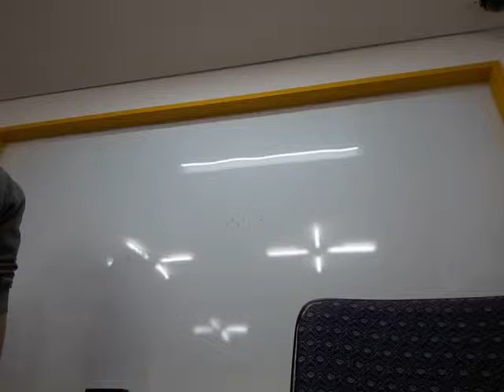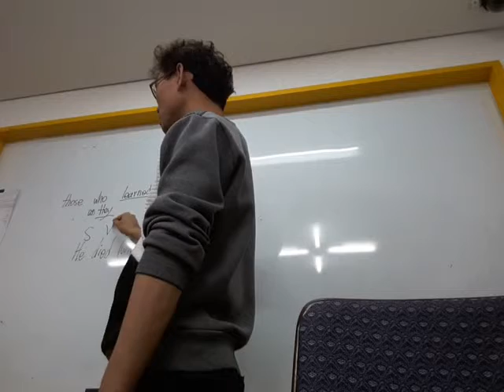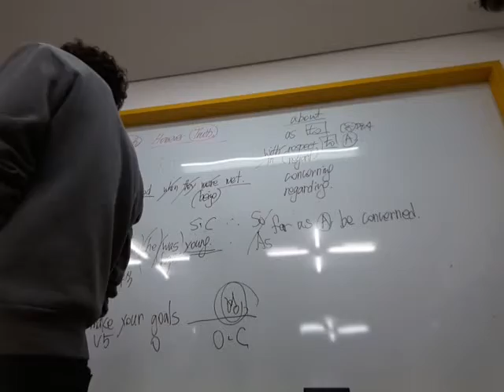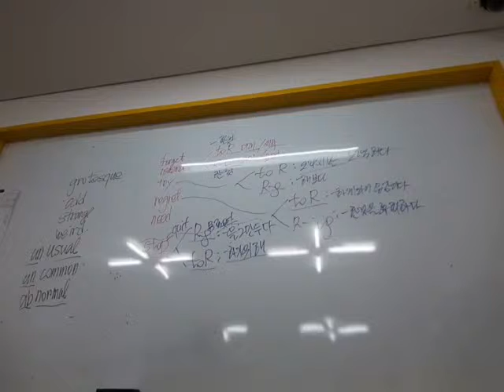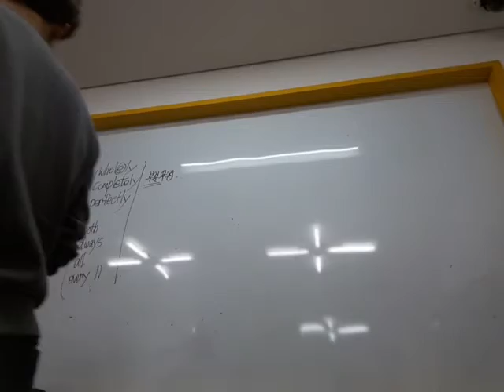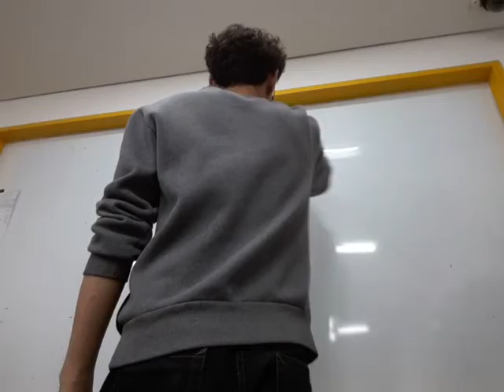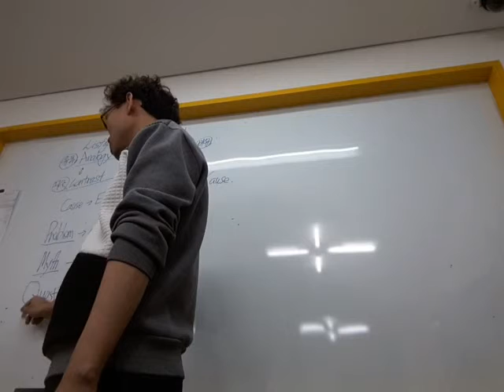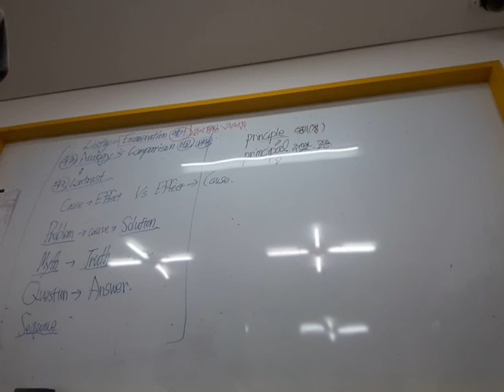20180415_부스터구문독해1강4~2강4번(1)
20180415_부스터구문독해1강4~2강4번(1)